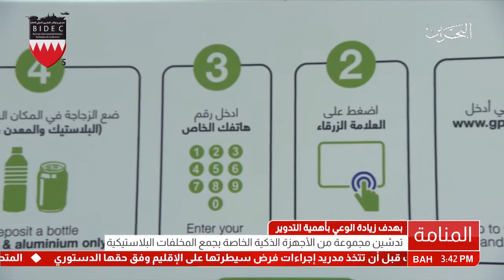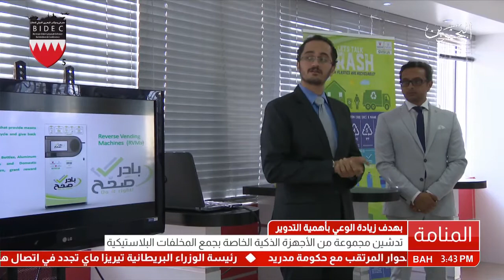البحرين: تقرير: تدشين مجموعة من الأجهزة الذكية الخاصة يجمع المخلفات البلاستيكية